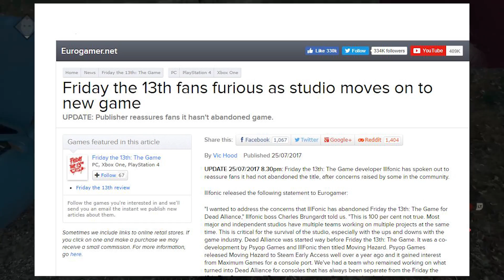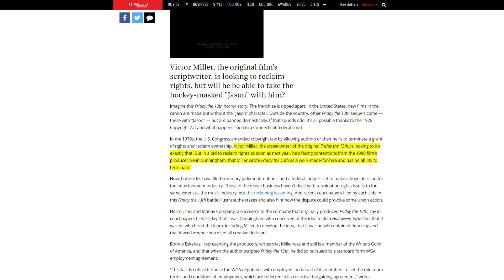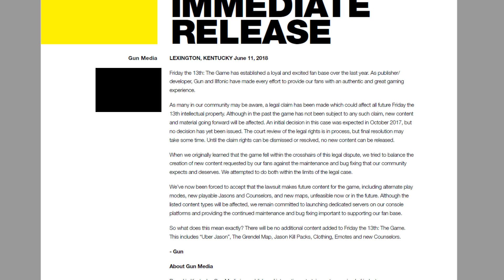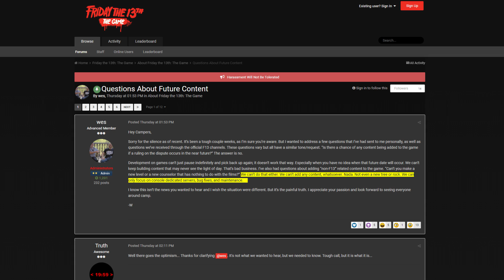Friday the 13th: No New Content Confirmed by Developers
The Developers of Friday the 13th announced recently that they had put new content for their Early Access title Friday the 13th on hold due to a copyright dispute that had the potential to interfere with their license for the IP. This has been confirmed by the president of the Developers that there will be no new content for the game no matter what.

Azenzic
BinaryBungler
Jcel4569
Raidon63
CampingCarl
Qravers
Kurt Volrath
Papa Burny
Snake Plissken
Josh
The Godslain
Lord Fury
ShroGrey
Robert L.
Jïn Muhjo
Angelo H.
Kyle M.
Mad1316
Onno Inada
Munchman
Skorn
Xinthus
NemotheImperfect
Lucas
Jon G.
Jera
Lasse V.
Thomas D.
DJ Gilcrease
Aidosyne